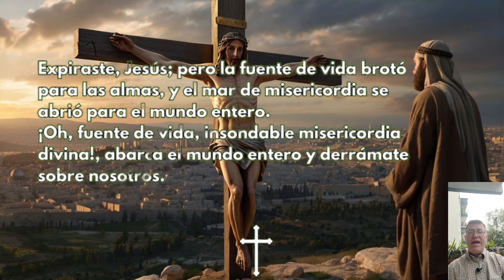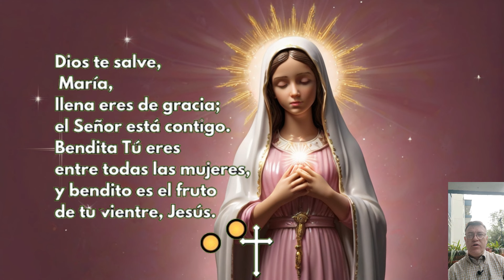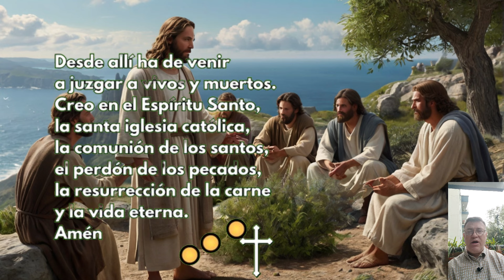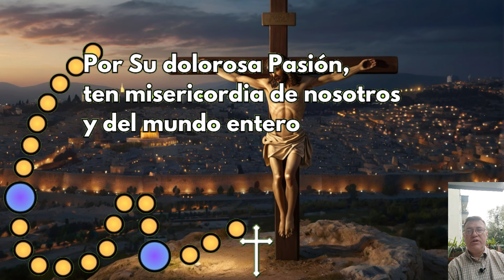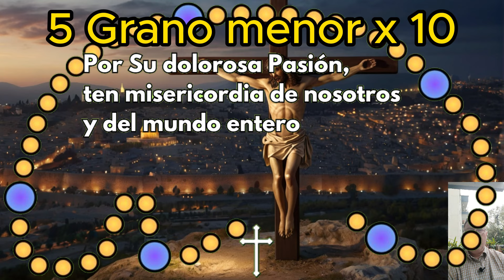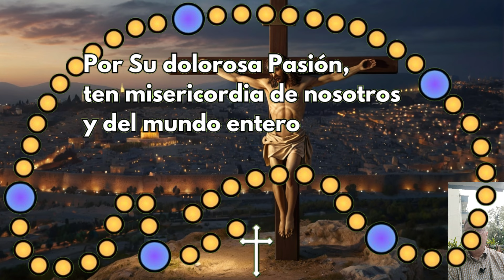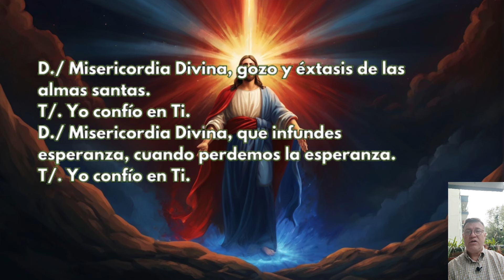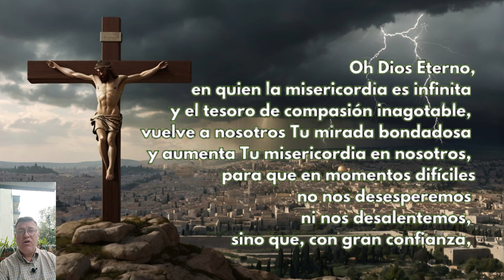♗ Coronilla a la DIVINA MISERICORDIA 📿HORA SANTA 3 P.M MISERICORDIOSA 🕒 jueves 11 Abril 🙏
00:22 La Señal de la Cruz
00:39 Oración Introductoria
01:26 Peticiones Personales
02:20 Padre Nuestro
02:48 Ave María
03:14 Credo
04:06 Primer grano mayor
04:23 1 Granos menores x10
05:44 Segundo grano mayor
06:00 2 Granos menores x10
07:21 Tercer mayor
07:38 3 Granos menores x10
08:58 Cuarto mayor
09:15 4 Granos menores x10
10:36 Quinto mayor
10:53 5 Granos menores x10
12:13 Invocación x 3
12:38 Letanías
14:22 Oración para concluir

Videos relacionados

LA CORONILLA DE LA DIVINA MISERICORDIA jueves 11 de Abril de 2024

LA HORA DE LA MISERICORDIA Coronilla dela Misericordia y Santo Rosario de hoy jueves 11 de Abril 2024

Coronilla de la Divina Misericordia 3 P.M 11 de Abril 2024 🙏✨ El Buen Dios

CORONILLA A LA DIVINA MISERICORDIA de HOY jueves 11  de Abril de 2024 - SANTO ROSARIO

Coronilla de la Misericordia | jueves 11 de Abril | Wilson Tamayo

divina misericordia
rosario de la misericordia
coronilla
a la divina
misericordia
de hoy
hoy
del día de hoy
dela divina
ala divina
divina
dela misericordia
Evangelio de hoy jueves
Misa de hoy jueves